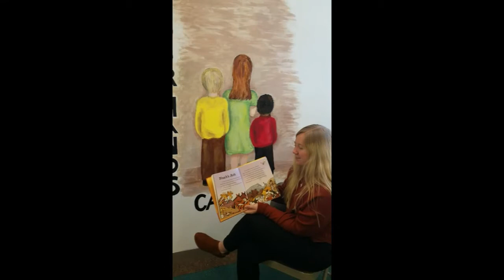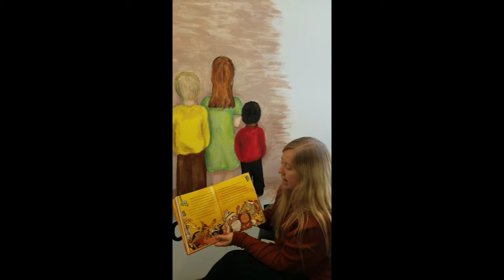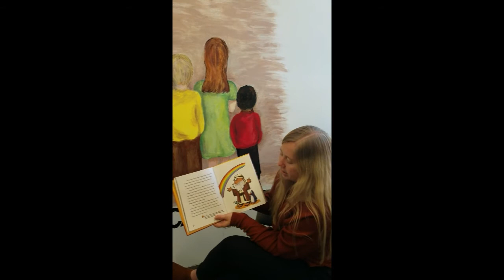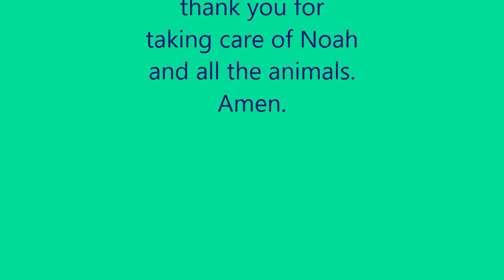Noah's Ark - October 4 2020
Virtual Sunday School UIF - Includes Noah’s Ark (Genesis 6-9) story from the Spark Story Bible (from sparkhouse publisher), a reflection from Pastor Carla, and a closing prayer.